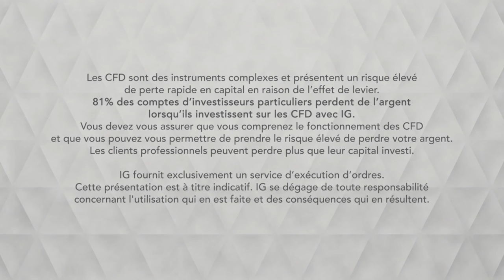Bourse - USDCAD, en hausse malgré les publications - IG 05.04.2019